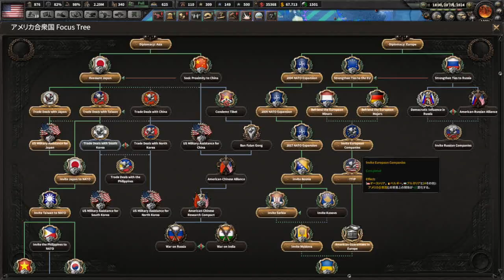▼ hoi4 [ハーツオブアイアン4 現代MOD] 韓国で何が起きるか見守ろう 第8話 「外交戦で敗北」インド、ベトナムとアジアの国々が中国陣営入り...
諸事象によりサムネイルは後付けします。